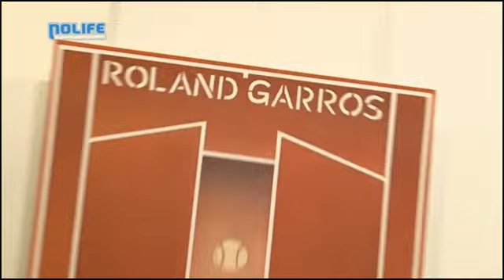#209 Top Spin 4 Reportage noco